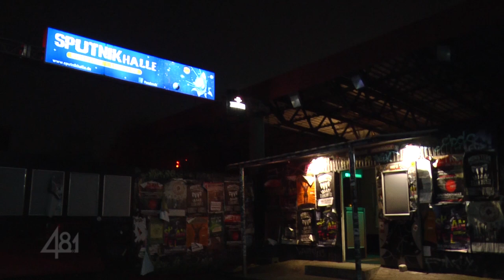Wilhelmine - Konzert & Interview // 48.1